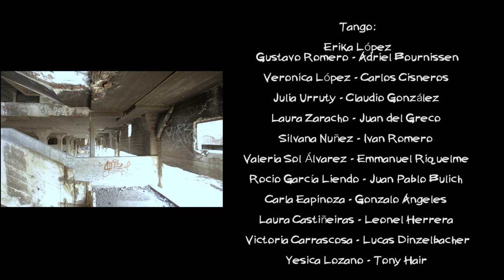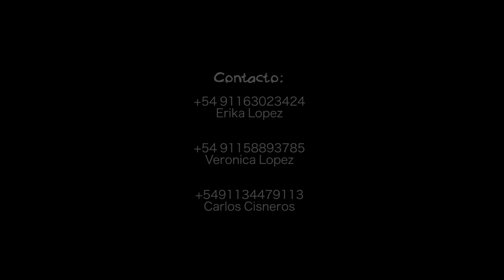LATIENDO - TANGO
Aquí está “LATIENDO “ el video en donde muchos de los artistas queremos visibilizar este momento único . Donde necesitamos decir que la danza y el tango es nuestro trabajo , para que vuelvan con protocolos a funcionar .
Hace 1 año estamos haciendo un gran esfuerzo para sostener nuestra cultura y nuestro arte.